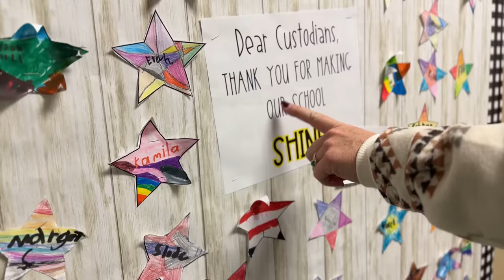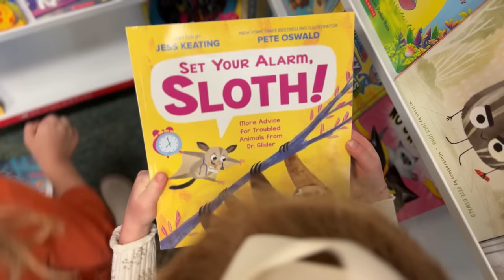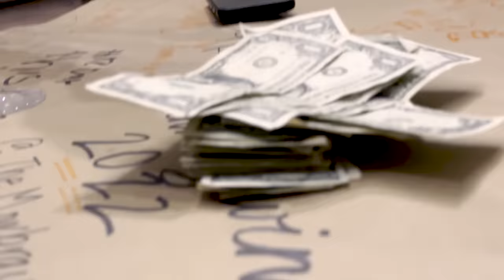Thanksgiving Madness!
Grabbed some footage of our 2022 Thanksgiving Plans! It's always a tradition to play LRC with the family around the holidays. It seems we always win since the chances are higher with a family of eight.

Parker Kate)!